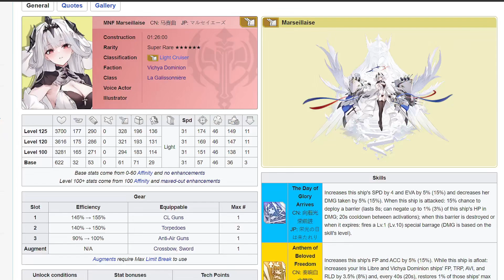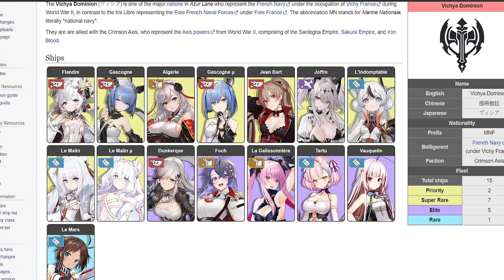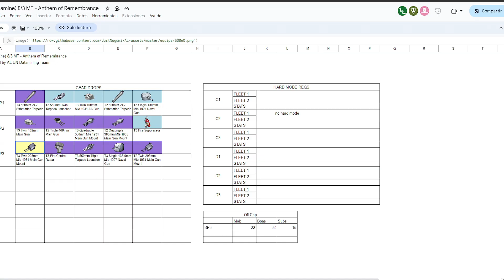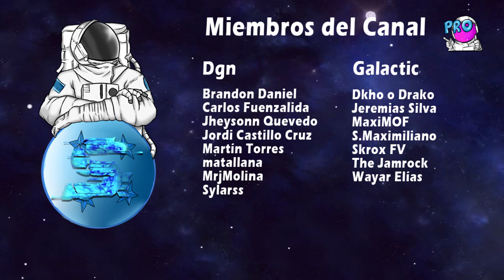Overview Anthem of Remembrance - Farmeo Secreto, Marseillaise y más! - Azur Lane Español